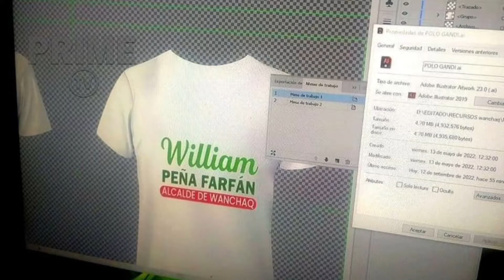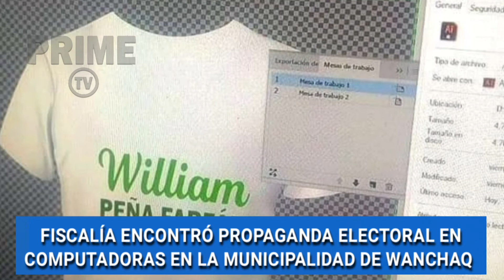FISCALÍA INTERVINO LA MUNICIPALIDAD DE WANCHAQ POR HABERSE ENCONTRADO MATERIAL DE CAMPAÑA POLÍTICA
Policía Anticorrupción y Fiscalía de Prevención del Delito intervinieron la oficina de Relaciones Públicas de la comuna distrital. Material hallado pertenecería al partido político de William Peña